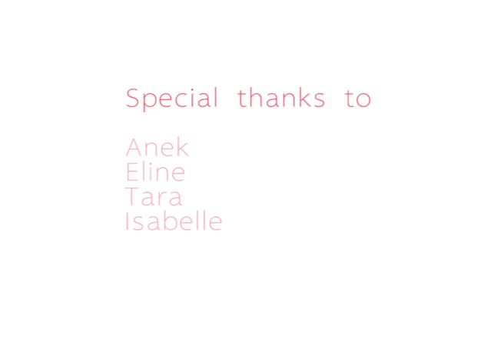Networked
The movie “Networked” links the feeling of loneliness to the situation of being disconnected from your friends and family due to an eating disorder. The intention of the video is to point out the importance of your already existing social connections, your network,  in the curing process of an eating disorder. The question is, how can patients with an eating disorder become aware of the power of their network?